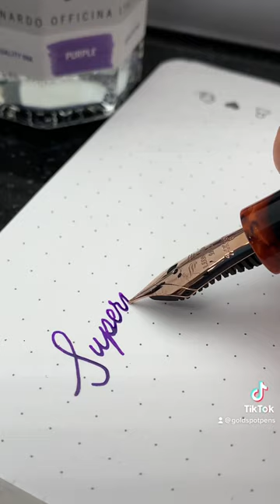Leonardo Supernova fountain pen in Bohemian Twilight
The Leonardo Supernova Bohemian Twilight is the latest limited edition made in collaboration with Jonathon Brooks of Carolina Pen Co and Leonardo Officina. Jonathon makes some of the most beautiful pen materials in the business. Salvatore Matrone of Leonardo Officina is like Michelangelo, sculpting these gorgeous resins into functional works of art.

This piston-filling Supernova fountain pen has a built-in ink window, 14kt gold nib, and custom-made ebonite feed for a smooth, wet flow of ink. Select among 4 different trim styles - gold, silver, rose gold, and ruthenium black. These pens are individually numbered and limited to 199 pieces made worldwide.

Shop the Leonardo Officina Italiana Supernova fountain pen in Bohemian Twilight